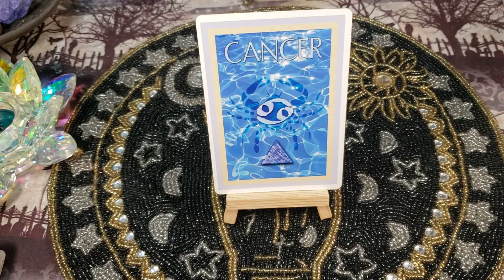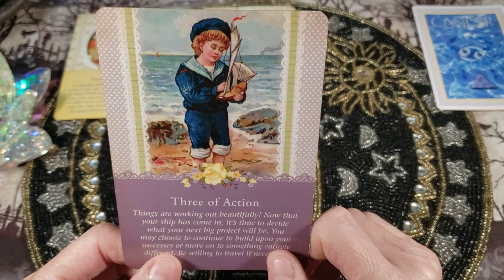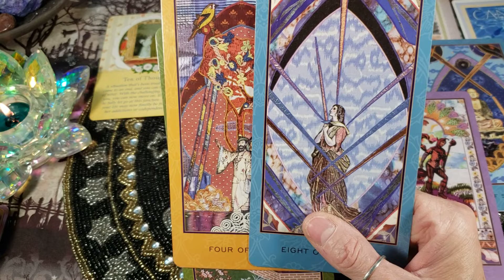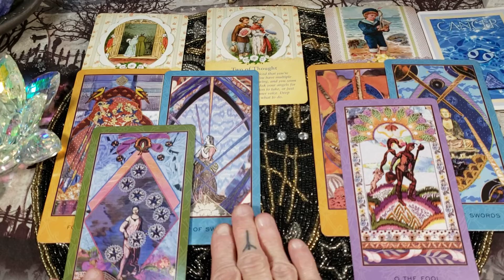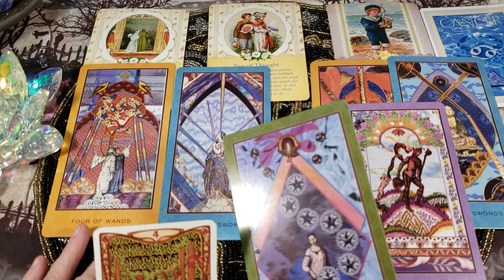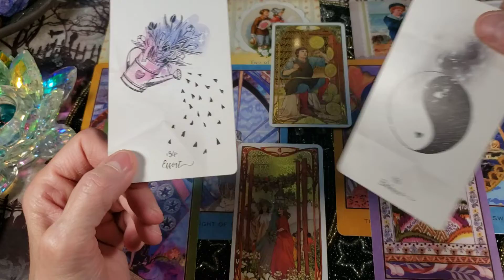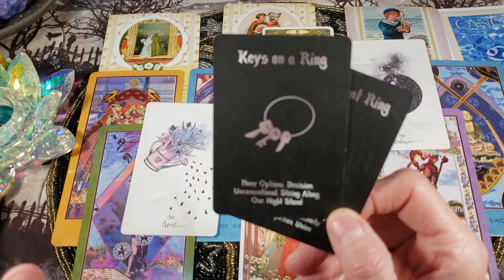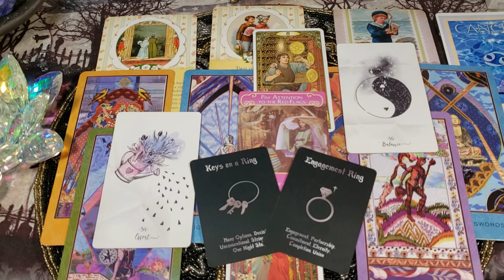♋ Cancer ♋ COMMITTED LOVE 💘 April 2022 General Reading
Your Partners Actions & Words will speak about their TRUE intentions.

Welcome Cancer to your April 2022 Committed LOVE reading. This reading will not resonate with everyone,  so please take what you need to hear for your situation and leave the rest.

Decks Used:
Guardian Angel Tarot
Enchanted Tarot
Island Time Wellness Oracle Cards